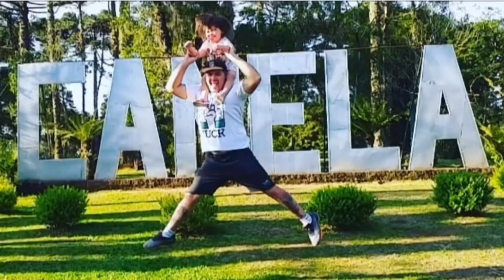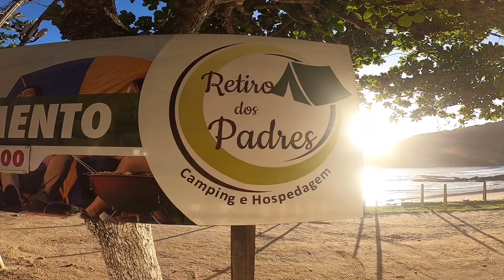[TUDO] sobre RETIRO DOS PADRES BOMBINHAS/Ep:2 SC praias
Olá amigos (a)

Sejam bem vindos ao nosso mundo de aventuras

Saímos de uma praia e fomos a outras
Questão de 1/2km de distância só

Fomos à praia dos ingleses/ ou praia retiro dos padres em Bombinhas SC

Ao chegar temos uma bela vista do local 😍

E fomos saber 1º né o valor 🤣🤣🤣🤣

Galerinha todos camping que passamos é 60$
Por pessoa.

O local muito top tudo oq

Mas acho muito caro este valor por pessoa
Geralmente paramos 35$ por pessoa

Mas em fim está é minha opinião “

Tentei mostrar tudo ao meu alcance
Devido os cuidados da nossa filha

Por ela ser AUTISTA os cuidados são em dobro para eu e minha esposa.

Mesmo assim consigo trazer lindos lugares para vcs 😍

Esperamos que gostem deste nosso novo trajeto

SANTA CATARINA 👏🏽👏🏽👏🏽👏🏽👏🏽👏🏽👏🏽👏🏽

Queremos conhecer todos pontos turísticos principais de SC .

Logo após iremos conhecer PARANÁ 🚐💨💨💨

E não se esqueçam de se 😍inscrever 😍